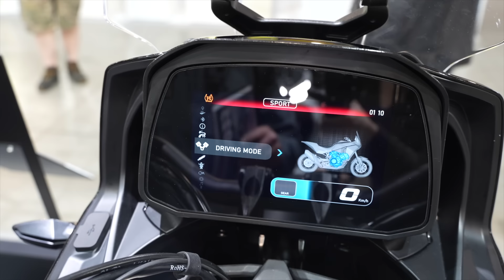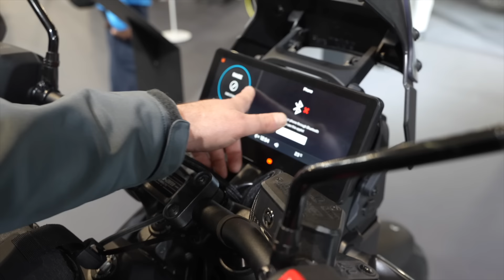EICMA 2024: Nuevas Trail para 2025 - TwinTrail te lo cuenta!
Primer día en el EICMA 2024:

0:00 - Intro
0:29 - Voge 625X
1:33 - Yamaha Tenere 700
3:40 - Moto Morini X-Cape 1200
5:16 - Keeway T1002V
7:10 - Suzuki DRZ 4S
8:30 - Can-am Origin
10:23 - Husqvarna Norden 901 Explorer
11:04 - KTM 390 Adventure R
13:04 - KTM 1390 Super Adventure R
15:36 - KTM 390 y 125 Enduro R
17:12 - Brixton Crossfire 500
18:39 - Phelon & Moore Capetown 7X
20:58 - BMW F450GS
23:13 - BMW R1300GS Adventure
25:18 - Hurban Mud 457
27:48 - Moto Morini X-Cape 700
29:39 - Morbidelli T392X
30:58 - Benelli TRK 902 Explorer
33:20 - CF Moto 800MT-X
35:25 - Moto Morini Alltrhike 450
36:55 - Voge 800 Rally
39:06 - Outro